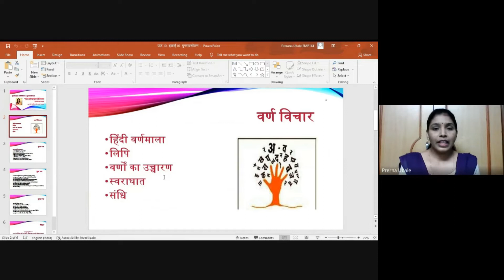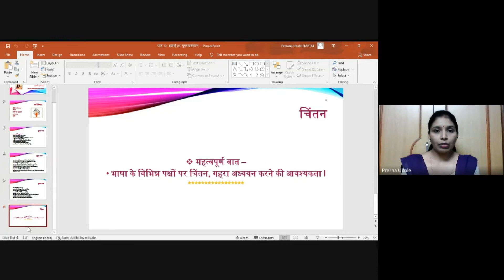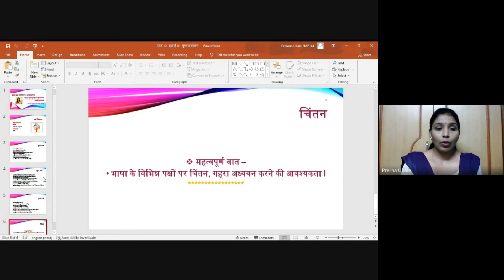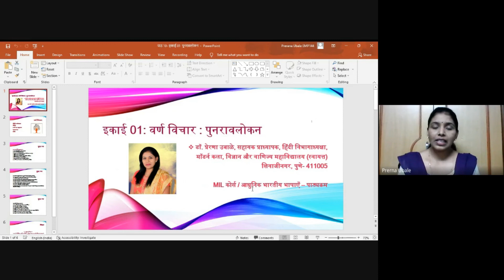MIL Hindi lecture 10